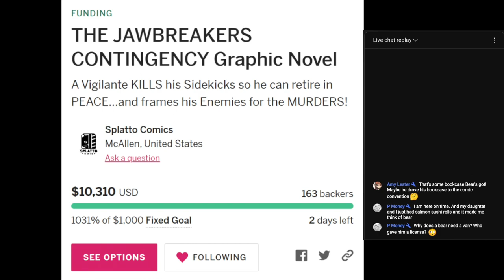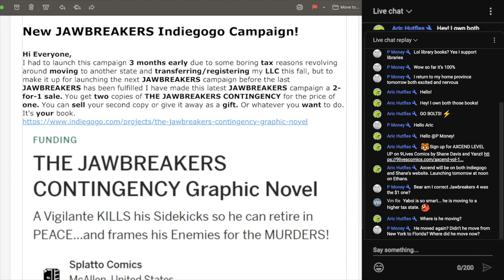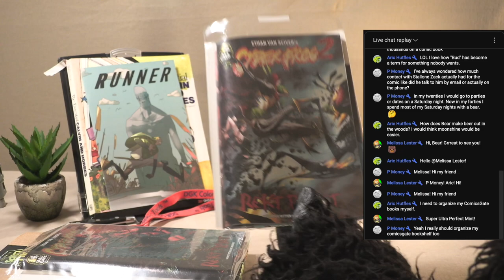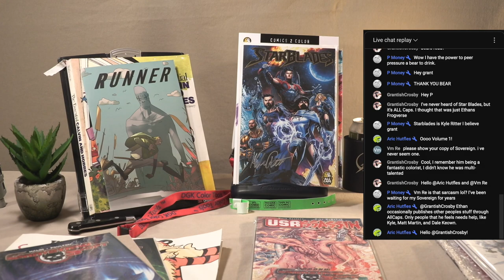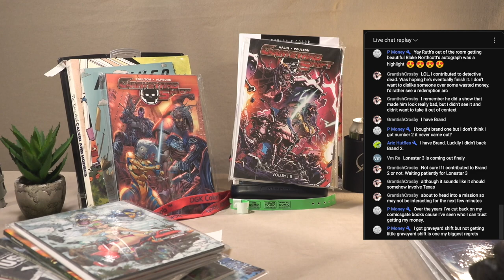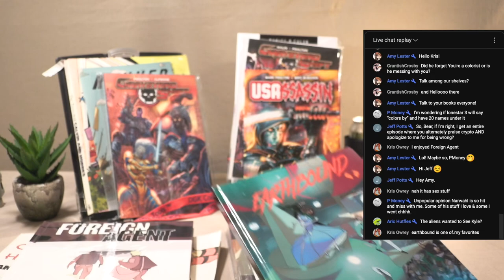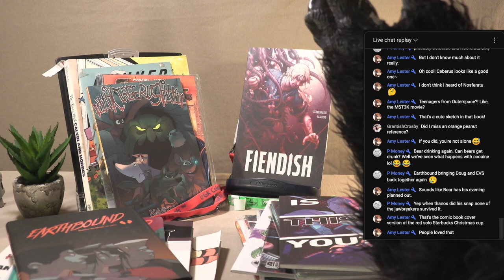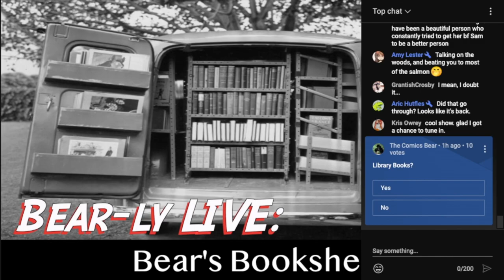Bear's Bookshelf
Bear checks out some of his comics and prepares to gives some away to the local library.  Also Campaign Updates, News of the Day, and YOUR chats.  Stop by and say hello.  (From 08/12/2023)

LINK-o-RAMA

What’s up with Disney?

0:00 - Intro
2:39 - Professional Show
5:51 - Talk Amongst Your Shelves
7:43 - Bears Comics
10:39 - Jawbreakers
22:45 - Bear’s Beer Run
23:56 - The Chat
26:37 - All Caps Comics
33:17 - More Chats
35:57 - Jon Malin
40:24 - MISC Books
48:17 - More Jon Malin
54:06 - Da' Chat
1:01:09 - Narwhal + NarZach
1:07:21 - Chats!
1:10:55 - More Narwhal
1:16:53 - Recap
1:27:20 - Bear's Kitty
1:31:24 - Conclusion

Cover Image:
Digital Archives of Hawaii

Grrrrr!